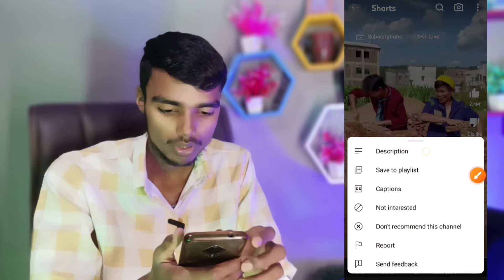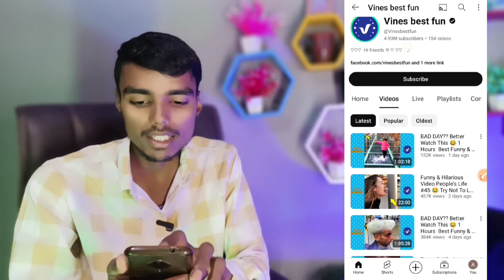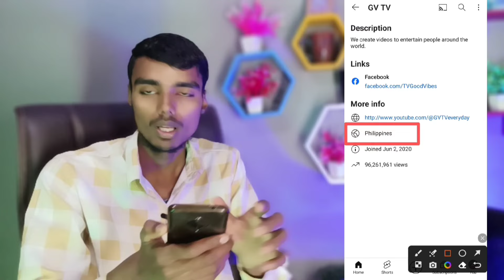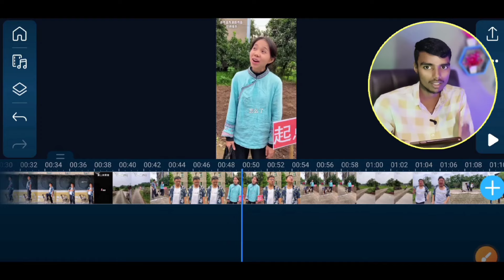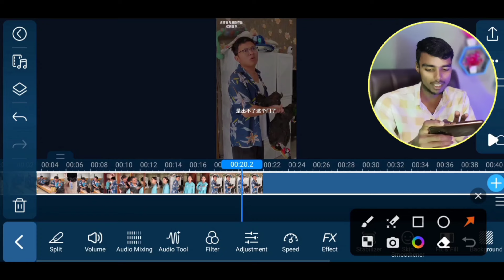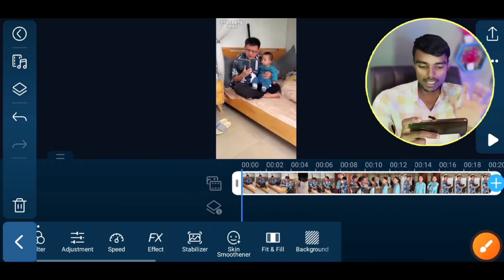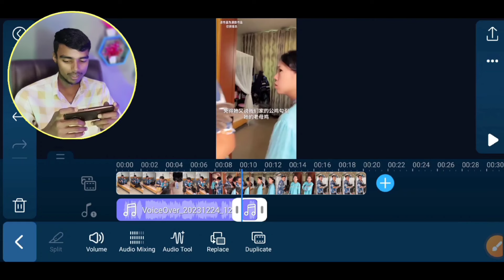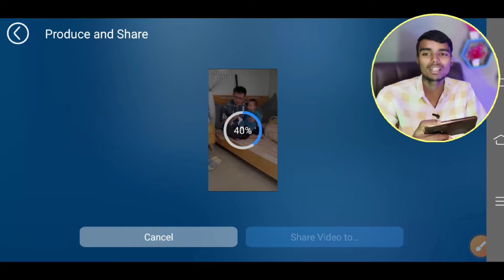Chinese funny video Kaise banaye | Copy peste karke paise kaise kamaye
Topics 👇👇
Kaun sa channel banaen jo jaldi Viral ho jaaye
Kids channel kaise banaen
learning creator
youtube channel ideas without voice
youtube channel ideas no voice
youtube channel ideas without showing your voice
new youtube channel ideas
Channel kaise banaen 2023
Chinese gadgets video Kaise banaye
Chinese funny gadgets video Kaise banaye
Chinese gadgets video Kaise banaen
Copy peste karke paise Kaise Kamaye
Copy paste on YouTube
YouTube per copy pest karke paise Kaise Kamaye
Chinese video YouTube per upload karke paise Kaise Kamaye
Chinese funny video Kahan Se download Kare
Chinese funny video download karne wala app
Best Chinese funny video app
Chinese app se YouTube video Kaise banaye
Chinese video copy peste karne Ka Tarika
No face YouTube channel ideas
Bina chehra dikhayen YouTube video Kaise banaye
Channel ideas
New channel ideas
No face no voice channel ideas
Chinese funny video Kaise banaye
Tech Abhishek 2.0